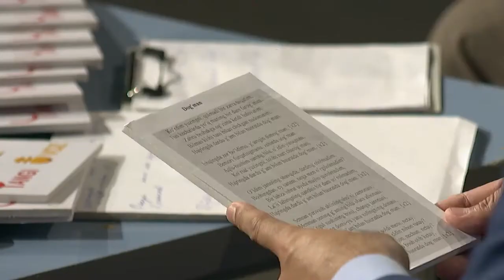YANGI OVOZ 10 SON ЯНГИ ОВОЗ 10-СОН(ШУХРАТ ҚАЮМОВ) SHUHRAT QAYUMOV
NAVO TELEKANALI YANGI OVOZ-НАВО ТЕЛЕКАНАЛИ ЯНГИ ОВОЗ. JONLI IJRO-ЖОНЛИ ИЖРО
SHUHRAT QAYUMOV